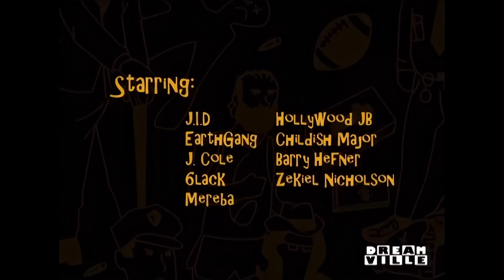Ed, Edd n Eddy - JID [4K Remaster] Official Music Video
Fixing the JIDs video Ed Edd n Eddy and how it looks so small. This is a complete remaster of the song and video.  Never sell weed 'cause I smoke it too much

🟠Read Me
Please understand that these videos take me a lot of time and effort to do. I remaster everything about these videos and then upload my projects to internet archive. All of my projects can be found I remaster everything from old cartoons, music videos, history and anything media. I also enjoy making AMVs and playing video games. Video games are my main passion in life and I hope I can provide better content in the future. I do enjoy remaking videos and adding to them but I would like to make my own content. Remasters are frowned upon usually even though they sell you a remastered Disney DVD for $40 back then. I am not trying to infringe on any work and please always compare my video to the original. My GPU cooks my room constantly rendering these videos and it takes me days just to finish a episode or a music video. This IS NOT EASY!

- Singecku